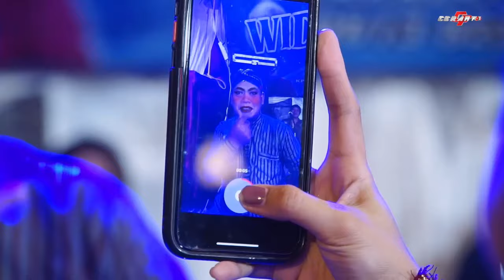FULL SRAGENAN GELANG KALUNG SAMBUNG WANCI DALU KIJING MIRING CAMPURSARI WIDYO LARAS